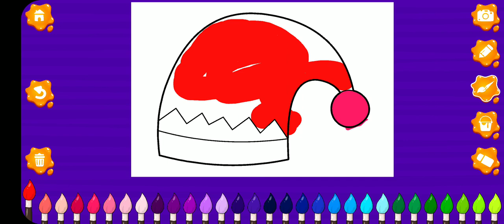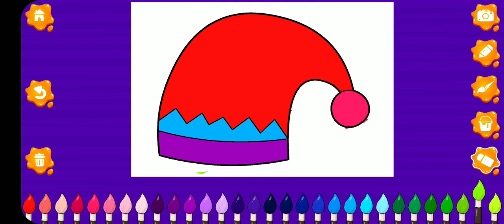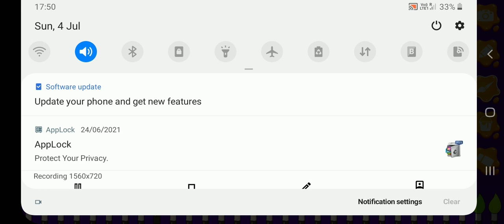How to colour by own